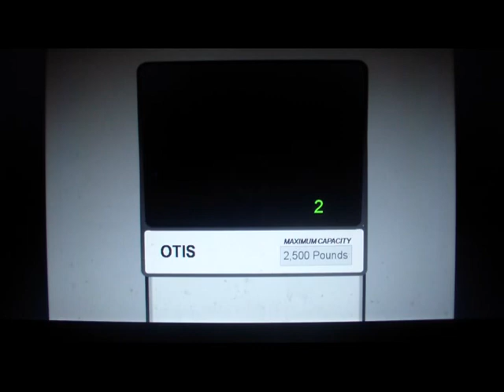Animated: Otis Elevator @ Comfort Inn Rainbow Road Super Mario World Hyattsville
I got punchy with the elevator animation idea's again! :)